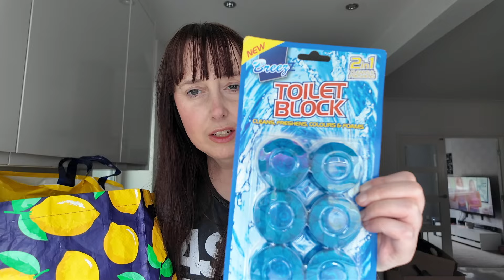UK Budget Grocery Haul | Heron Foods